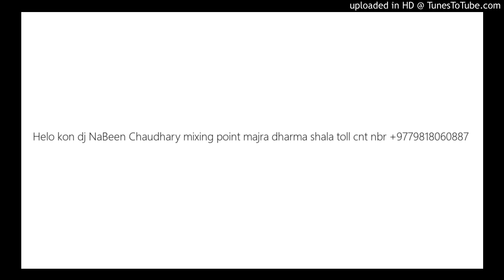Helo kon dj NaBeen Chaudhary mixing point majra dharma shala toll cnt nbr